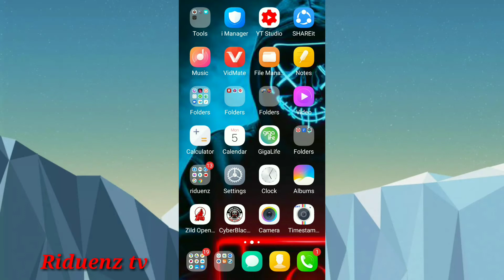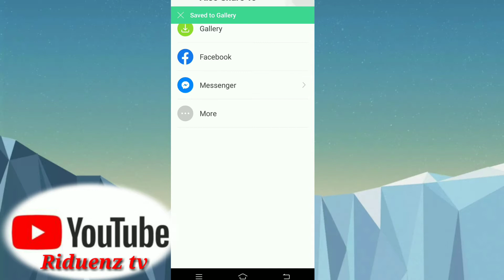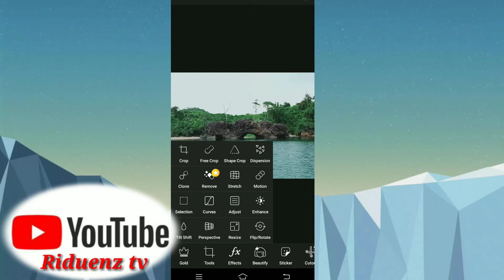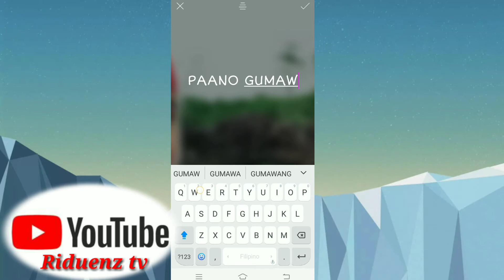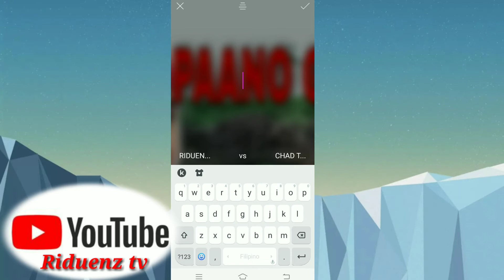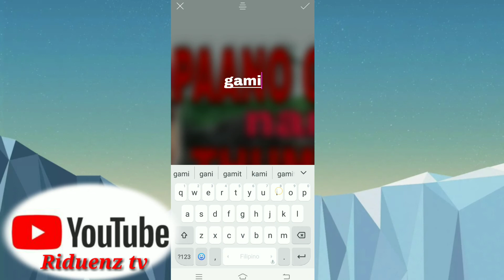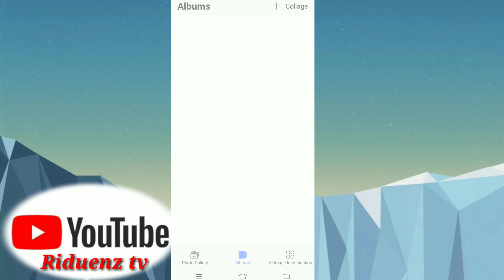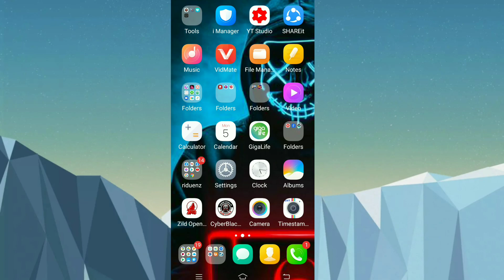paano gumawa ng thumbnail gamit ang picsart( basic lang)